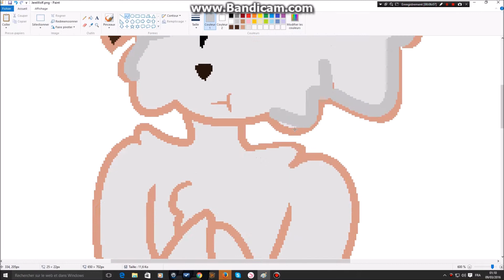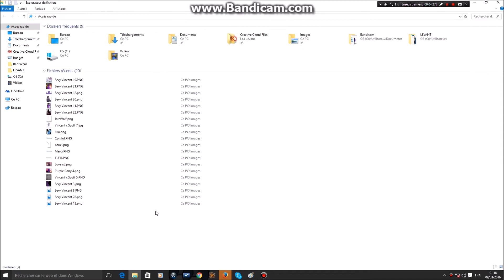Luna 2231 ~ JereWolf ~ MS Paint / Gimp 2.8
S'lut les loulous! Oui un dessin avec Jeremy ET GIMP QUI A BUG ;_; XD
Musique (enfin la normale quoi :')
The Living Tombstone | Gypsy Bard [remix]

Logiciel de capture: Bandicam
Logiciels de dessin: MS Paint (Paint) et Gimp 2.8
Logiciel de montage: Movie Maker

Bisou mes p'tit's poneys! :3